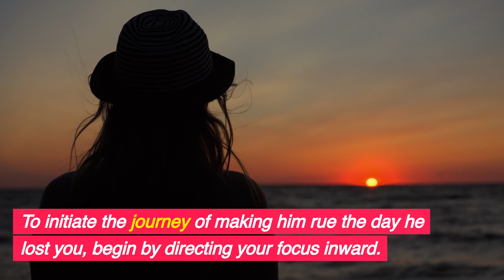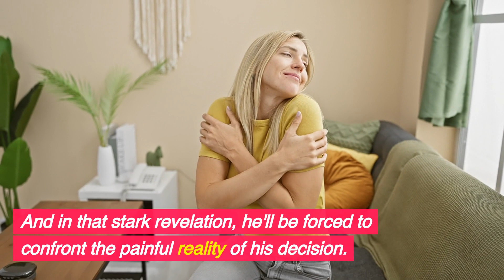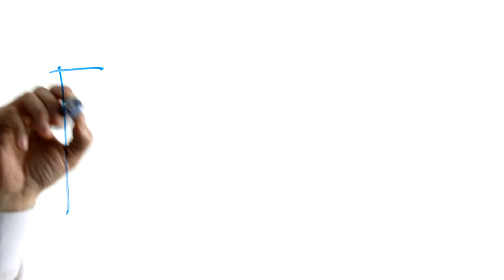5 Ways To Make Him Regret Losing You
If you're feeling hurt and disappointed by a breakup, don't worry! In this video, we'll share 5 ways to make him regret losing you and move on with your life. From focusing on yourself to showing him what he's missing, these tips will help you come out on top and find happiness again. Don't let a breakup hold you back, use these techniques to show him what he's missing out on!